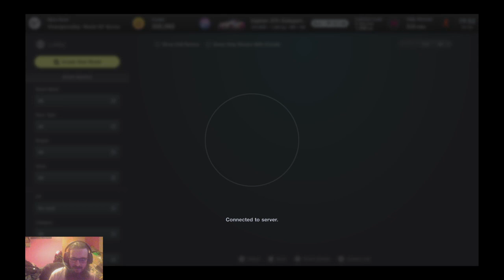PSGL - S3 Round 3 - GT4's @ Interlagos